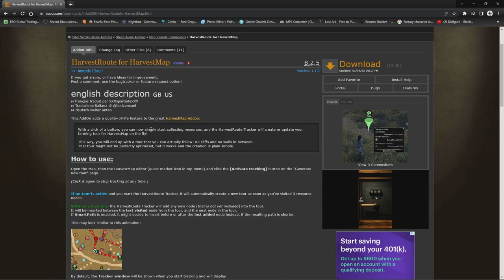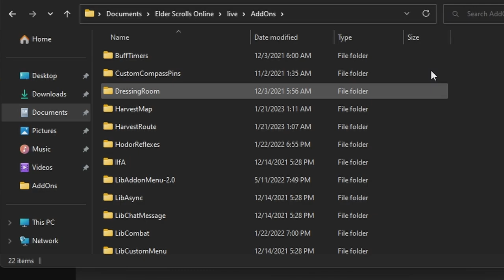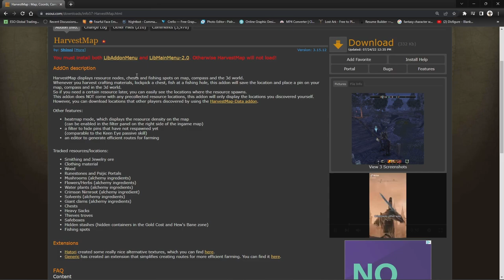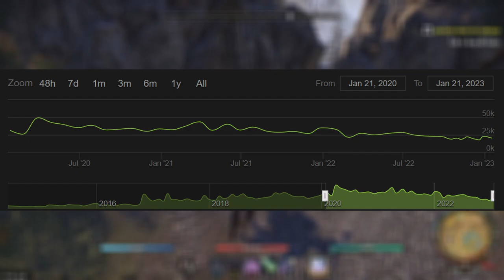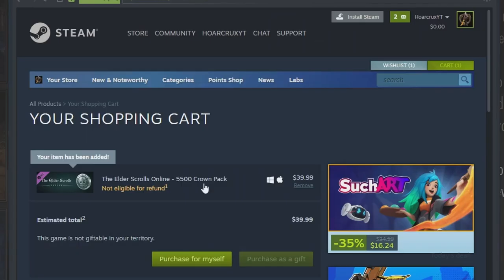BEST Gold Grind Guide for The Elder Scrolls Online in 2023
In this Video I show you how you can easily take advantage of the auction house prices on PC NA. I do not know how the economy is for other regions or platforms so take this with a grain of salt. Literally anyone can do this method and it requires little to no experience of prior game knowledge. If you have a faster location to farm Dreugh Wax, lemme know down in the comments. CHEERS!

⏰Timestamps⏰

🎵Music🎵